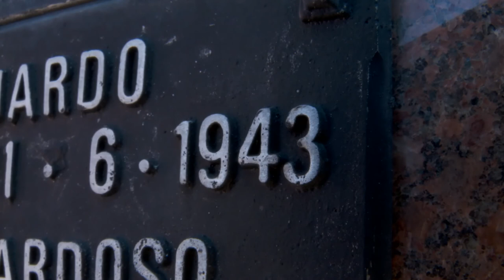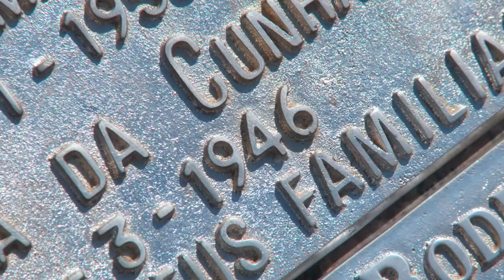Delírios de um cinemaníaco - Infância - Teste de direção - novas cenas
Teste de direção da 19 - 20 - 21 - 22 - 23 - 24 - SEQ da Infância do roteiro Delírios de um cinemaníaco. As imagens desse filme servem de exercício para ensaiar, treinar e aprimorar o olhar da direção dentro do set da infância que acontece nos dias 30 e 31 de Julho e 1, 2, 3 e 4 de Agosto de 2011. Para saber mais acesse